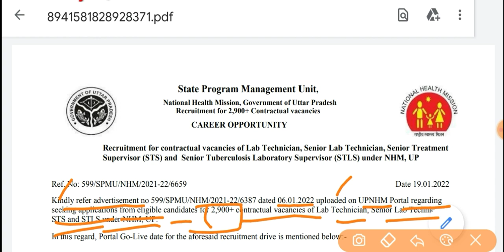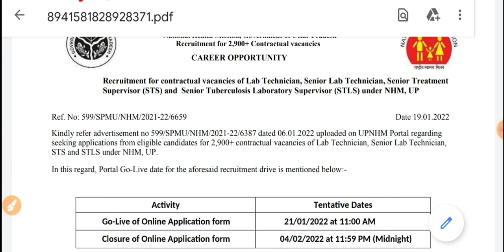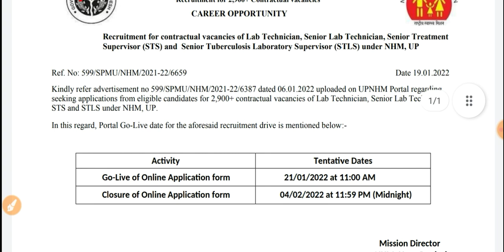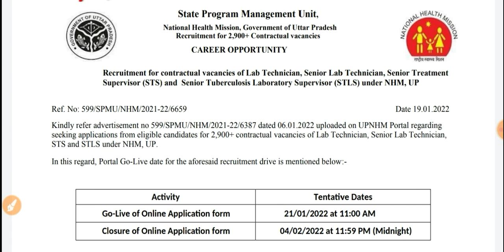Lab Technician vacancy in Up NHM 2900+ post LT,SLT,STS,STLS ऑनलाइन फॉर्म भरने की Dateआ गई जल्दी देखो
All vacancy official notification pdf download karne ke liye join kare hamare telegram channel ko

up nhm lab technician vacancy 2021 form kaise bhare,
up nhm 2445 vacancy form fill up,
up nhm staff nurse vacancy 2021 form,
up nhm gnm vacancy 2021,
up nhm staff nurse vacancy 2021 how to apply,
up nhm lab technician vacancy 2021 how to apply,
mp nhm lab technician vacancy,
mp nhm pharmacist vacancy 2021,
up nhm new vacancy 2021,
up nhm new vacancy,
up nhm nursing vacancy 2021,
up nhm new vacancy 2022,
up nhm 2700 vacancy new update,
up nhm staff nurse vacancy 2021 syllabus,
up nhm staff nurse vacancy 2021 kaise apply,
up nhm staff nurse vacancy 2022,
up nhm cho recruitment online form 2021,
up nhm 2445 vacancy cut off,
up nhm ot technician vacancy 2021,
up nhm 2400 vacancy preparation,
up nhm rj career point,
up nhm lab technician vacancy 2021 qualification,
up nhm 2800 vacancy result,
up nhm 2700 vacancy result,
up nhm 2400 vacancy result,
up nhm 5000 vacancy result kab aayega,
up nhm 1800 vacancy result,
up nhm sts vacancy 2021,
up nhm sts vacancy 2022,
up nhm 2400 vacancy syllabus,
up nhm 2445 vacancy syllabus,
up nhm vacancy 2021 syllabus,
up nhm lab technician vacancy 2021,
up nhm lab technician vacancy 2021 eligibility,
up nhm lab technician vacancy 2022,
up nhm lab technician vacancy,
up nhm lab technician vacancy 2021 salary,
up nhm lab technician vacancy 2021 last date,
up nhm upcoming vacancy 2021,
up nhm anm district wise vacancy,
up nhm vacancy 10000,
up nhm 1400 vacancy result,
up nhm vacancy 2022 online apply,
up nhm 5000 vacancy result,
up nhm 5000 vacancy 2021